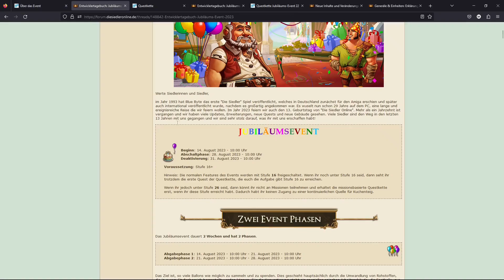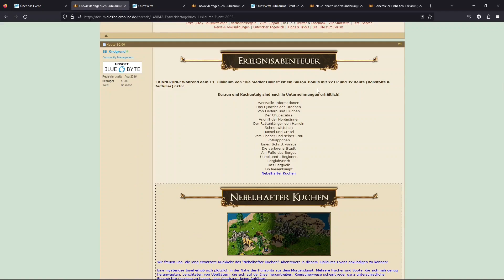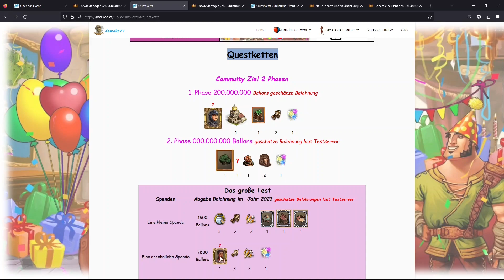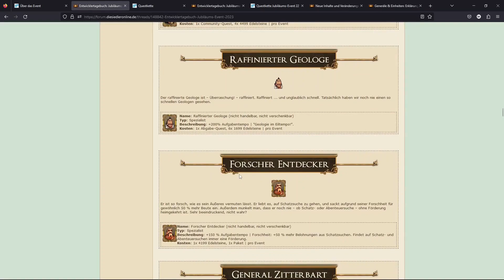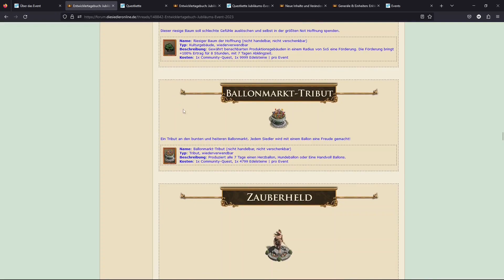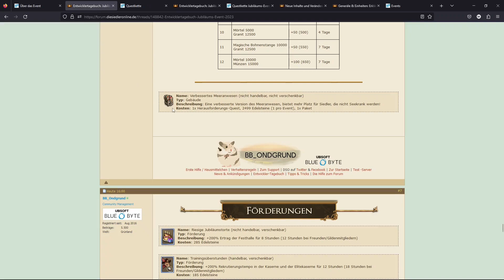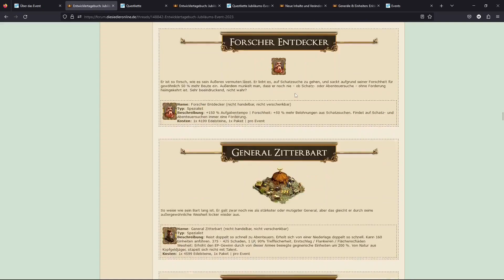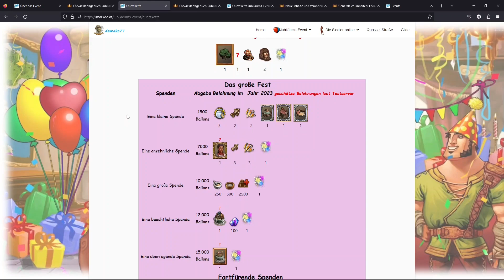Entwicklertagebuch und Belohnungsangaben aus dem Testserver JubiEvent 2023